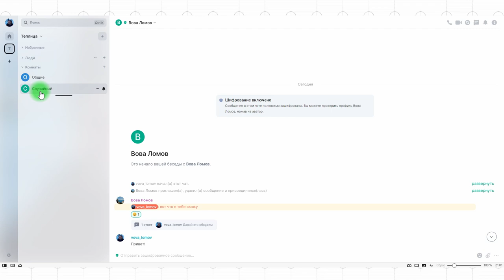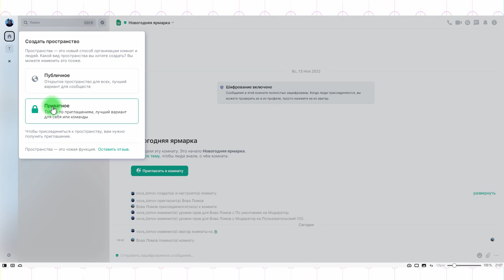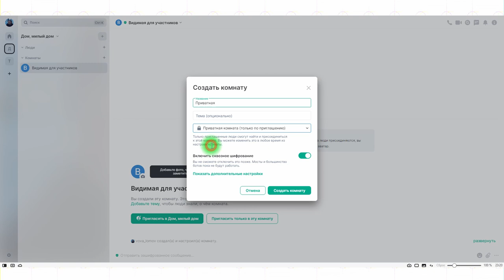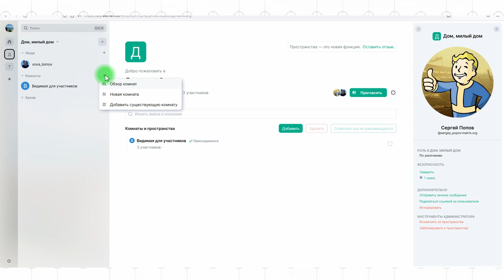Курс по Element на Matrix #5: Комнаты и пространства. Как правильно сортировать чаты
Комнатами в Element называют чаты, в том числе групповые, а пространствами называют некую совокупность комнат. Создав пространство и пригласив в него человека, пользователь предоставляет доступ ко всем комнатам (кроме скрытых), которые есть в пространстве.

Element – это мессенджер. Более точно – корпоративный мессенджер. Еще более точно – бесплатный корпоративный мессенджер, работающий на проколе Matrix. Element называют эталонным в реализации этого протокола.

А сам Matrix – это во многом эталон протокола мгновенного обмена сообщениям, поскольку это Open Source с упором на защиту, шифрование и конфиденциальность который делает ставку на федеративное устройство сети, а не на закрытое проприетарное сообщество.